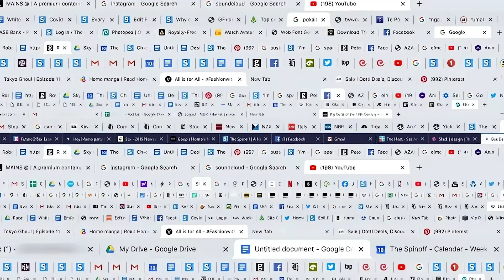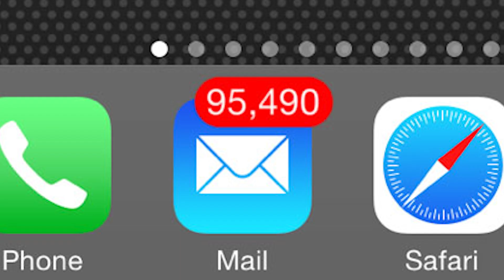Browser tabs: how many is too many? | Red Cow Arcade Clip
Frankie and EJ discuss browser tabs and obsessively closing mobile notifications.